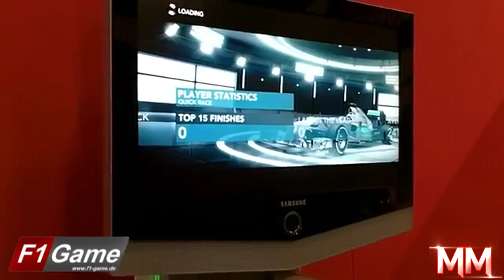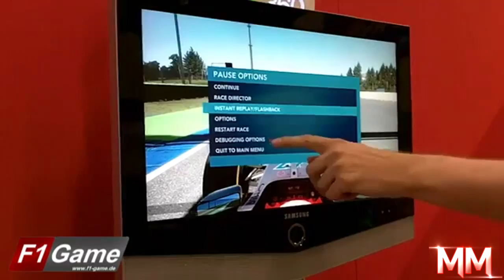F1 2012 - F1 2012 Gameplay Michael Schumacher Race - MickeyMoTiOnZ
Here is the full footage of the 3 lap race onboard with Michael Schumacher on F1 2012 and at the start the player shows what the damage looks like and the new debug options which is for the F1 2012 Demo only.

This is the official F1 2012 youtube show with all the F1 2012 game news and gameplay first here on MickeyMoTiOnZ (The only Machinima F1 Director And Partner) Please like comment and subscribe!

For more formula one videos check out my channel where i review and give my thoughts and opinions, I also do hotlaps with commentaries by famous commentators or drivers showing you around the track. And check out the links above!

F1 2012 is set to deliver the most accessible and immersive FORMULA ONE game for fans of all abilities with improved control and feedback for players using a gamepad and tutorial Hot Lap videos for each circuit narrated by former FORMULA ONE driver and TV pundit Anthony Davidson. With more features yet to be revealed, F1 2012 is set to be the ultimate FORMULA ONE experience to date.

F1 2012 is in development at Codemasters Birmingham for Xbox 360, PLAYSTATION 3 and PC and is available for pre-order ahead of its September worldwide release

F1 2012 Gamescom
F1 2012 Gamescom
F1 2012 Gamescom